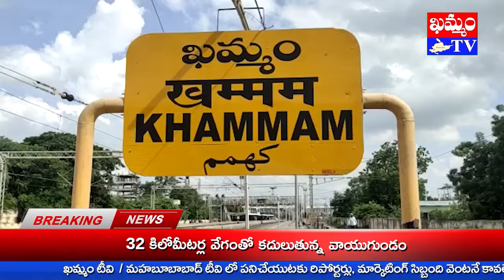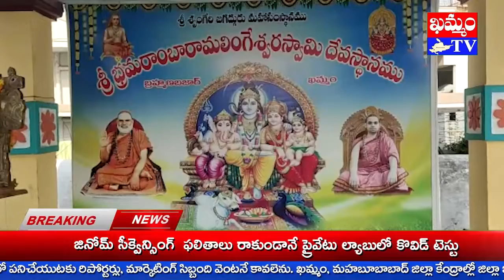ఖర్జూరా ఫలాలూ, భస్మంతో శివయ్యకు అభిషేకం Falalu of Kharjura, anointing Sivaya with ashes : KHAMMAM TV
కార్తీకమాసం 28వ రోజును పురస్కరించుకుని ఖమ్మం బ్రాహ్మణ బజార్ లోని శ్రీ శృంగేరి మఠం శ్రీ పార్వతీ, భ్రమరాంభా సమేతా శ్రీ రామలింగేశ్వర స్వామి దేవాలయం శివాలయంలో వేడుకలు నిర్వహించారు.
కార్యక్రమంలో భాగంగా మంత్ర పుష్ప నీరాజనం, ఏకాదశ రుద్రాభషేకం, ఖర్జూరా ఫలాలూ,  108 కిలోల భస్మంతో అభిషేకం, అలంకరణా నిర్వహించారు.
అనంతరం శాంతి కల్యాణం కన్నుల పండువలా నిర్వహించారు.
ప్రధాన అర్చకులు బాదంపూడి కాళీ ప్రసాద్ ఆధ్వర్యంలో అర్చకులు విజయ్ కుమార్, శంకర్ శర్మా పృధ్వీ, ఆదిత్య శర్మా పూజా కార్యక్రమాలను సంప్రదాయ పద్దతిలో నిర్వహించారు.
కార్యక్రమాలను దేవాలయం కార్యవర్గ ప్రతినిధులు వెంకటేశ్వర్లూ, ఉండేలా గౌరీనాధ్, భక్త మండలి సభ్యులు పర్యవేక్షించారు.